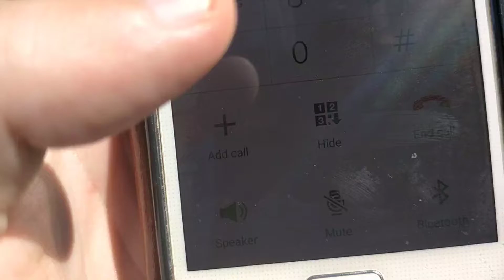dealing with scammers!!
Had a little bit of fun telling scammers to stop scamming people enjoy!

Next time they ring I will play along longer remember if it's a scam call do not give your personal information normally they will not ring you